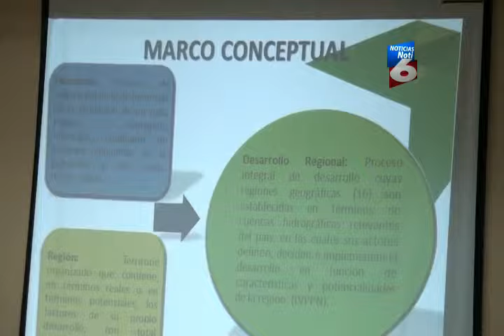Elaboran plan de desarollo regional - Noticias Honduras Canal 6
El consejo regional de la región del valle de sula realiza la elaboración del plan regional con el enfoque del ordenamiento territorial. Cita: Leonel Ayala (Comisionado Presidencial del VS) Freddy Fugon (Superintendente de obras públicas).

En su dispositivo favorito:
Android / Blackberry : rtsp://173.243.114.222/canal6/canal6